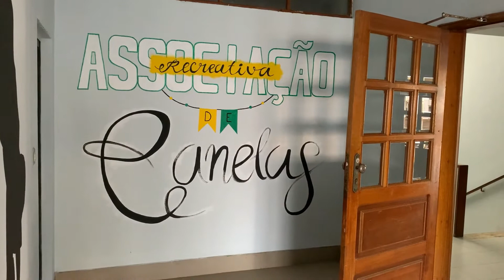Associação Recreativa de Canelas 2022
Renovação da entrada lateral da Associação Recreativa de Canelas sita na Rechousa, Vila Nova de Gaia
Pinturas de Mariana Pereira - Vídeo e edição DML corp.